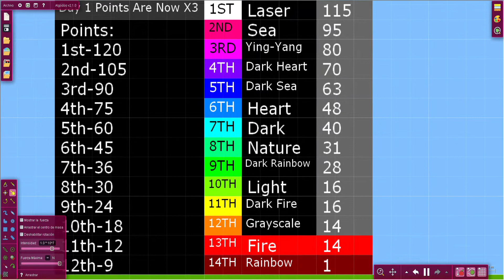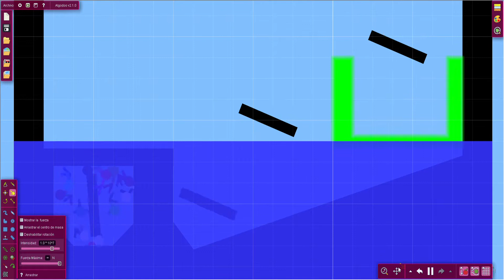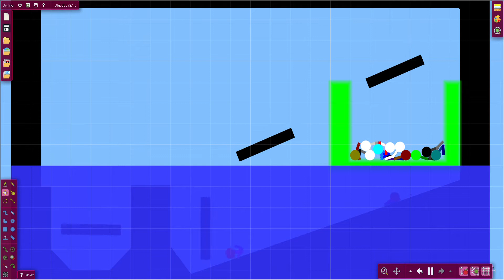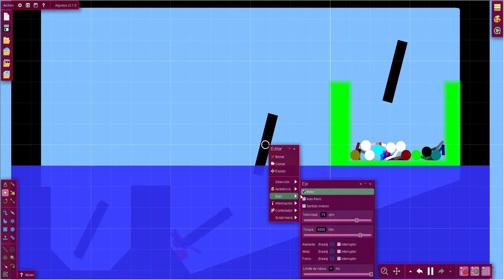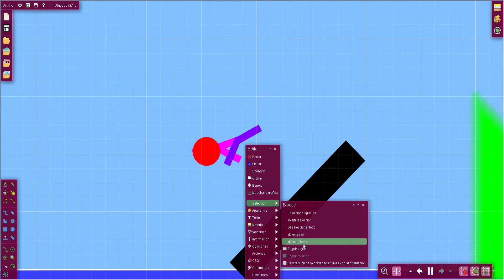MULTI-COLOR DAY 3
12 Competitors Left